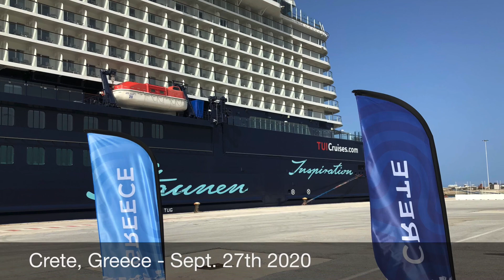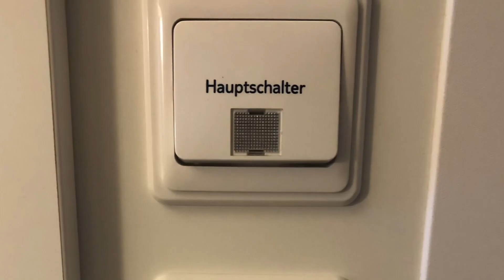TUI Cruises Mein Schiff 6: Balkonkabine 7186 Balcony Stateroom Cabin, Heckbalkon, Aft, Heckkabine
TUI Cruises
Mein Schiff 6
Balkonkabine
7186
Kabinenkategorie F
Deck 7 aft
Heckbalkon

Balcony stateroom with two twin beds that convert to a King, a sitting area, a private balcony and a private bathroom with shower.
You can accommodate up to 2 guests in this particular cabin.

Huge balcony with one lounger in addition to two chairs and a small table.

Wohnfläche 17m²

Bademantel, Espresso-Maschine, Slipper, Klimaanlage, TV, Safe, Telefon, Haartrockner, Bad mit Dusche/WC, Balkon mit 2 Stühlen, 1 Liegestuhl mit Beistelltisch